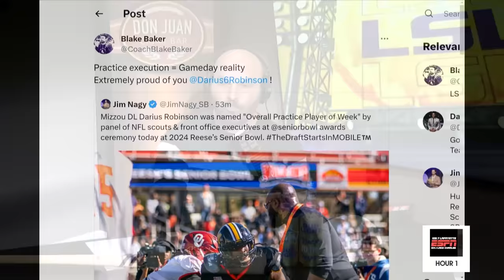First Comments: LSU Coach Brian Kelly Dishes On New Staff Members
Matt Moscona reacts to comments from LSU head coach Brian Kelly on his coaching staff hires. Kelly attended the Senior Bowl and discussed his decision making process on hiring defensive coordinator Blake Baker and the rest of his defensive staff.

Photo Credit: Gerald Herbert - AP